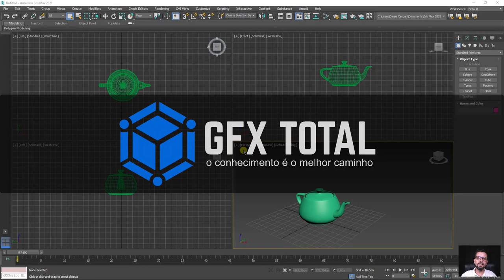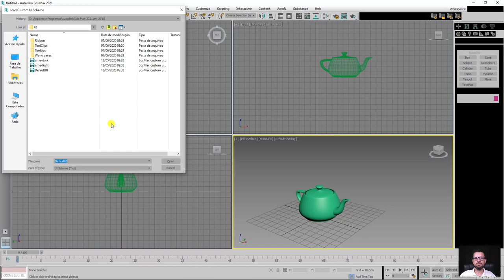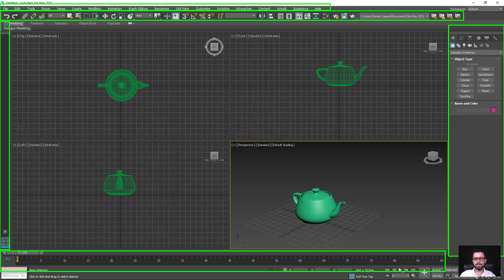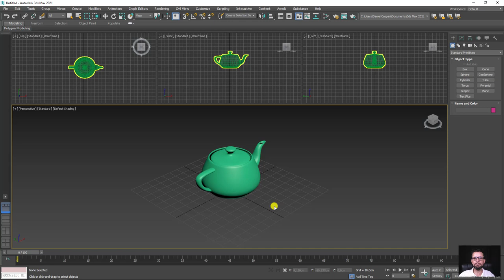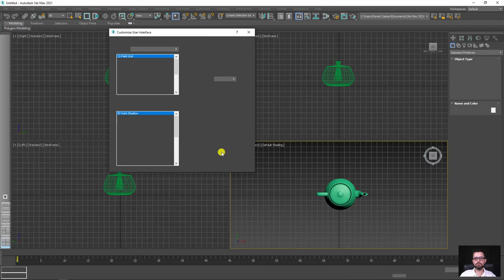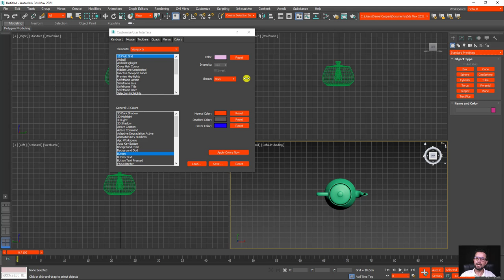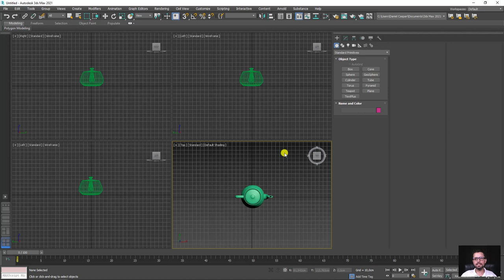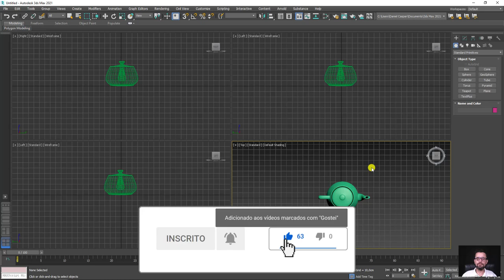Introdução ao 3ds Max - Parte 01 ( Interface )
🤓 👉 Neste 1º vídeo vamos fazer uma introdução ao programa de modelagem 3D Autodesk 3ds Max. Para esta aula abordaremos assuntos como layout da viewport, personalização da interface e restauração de configurações de fábrica.

🔗Links úteis
Introdução ao Autodesk 3Ds Max – Primeiros Passos